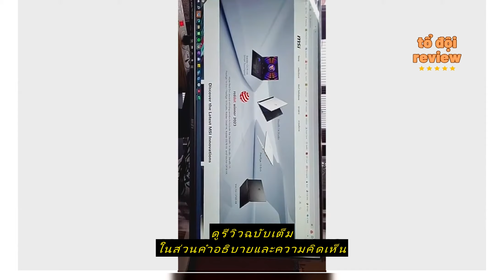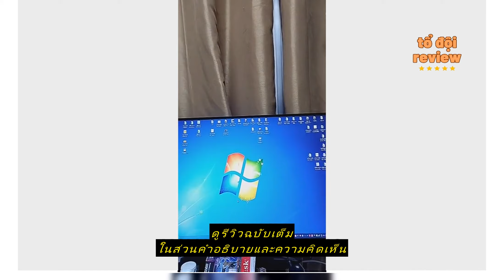Review [รับเพิ่ม! MSI FHD PROCAM][รับเพิ่ม! แผ่นรองเม้าส์]MSI PRO MP251 (IPS/100HZ) /ประกัน 3 Years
ซื้อราคาที่ถูกที่สุดบน Shopee ที่นี่

NOTEBOOK STORE

[รับเพิ่ม! MSI FHD PROCAM][รับเพิ่ม! แผ่นรองเม้าส์]MSI PRO MP251 (IPS/100HZ) /ประกัน 3 Years